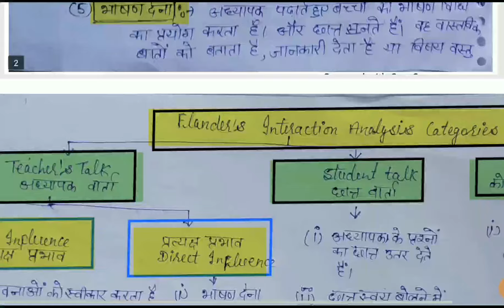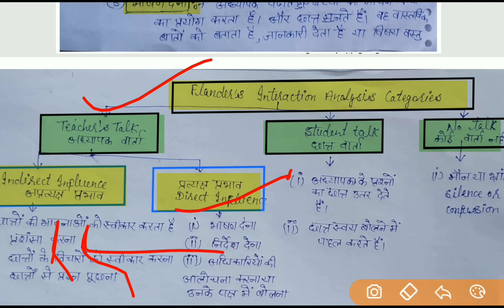Part = 2 flander's interaction analysis B. Ed 1st year ( Learning and teaching) Naveen dahiya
flander's interaction analysis pdf file